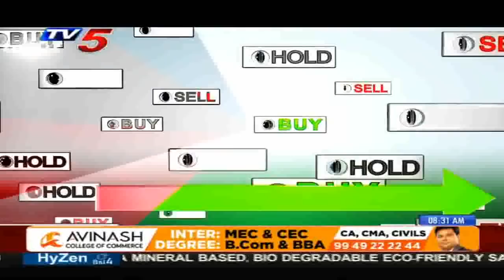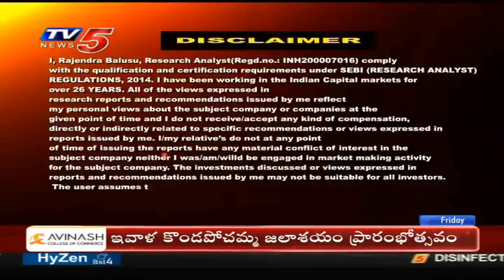29th May 2020 TV5 News Business Breakfast | TV5 Money | Vasanth Kumar Special